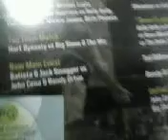wwe raw dvd (mar28-apr 5th 2010)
with guest hosts david otnga and the cast of hot tub time machine